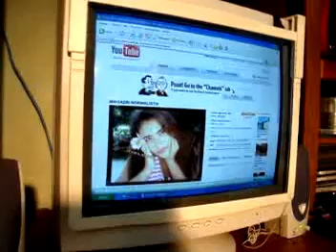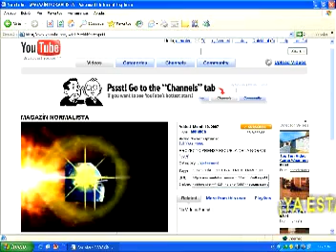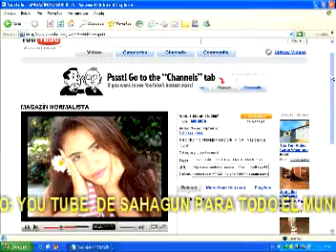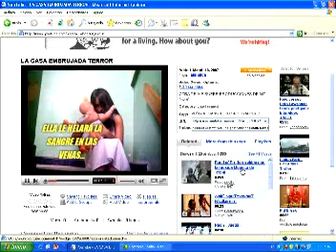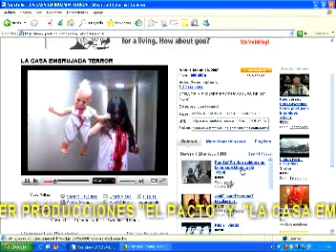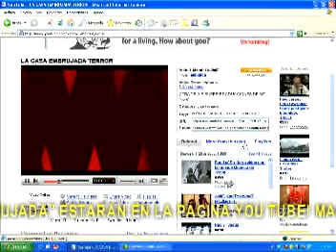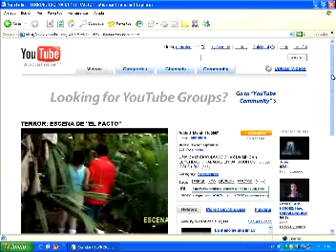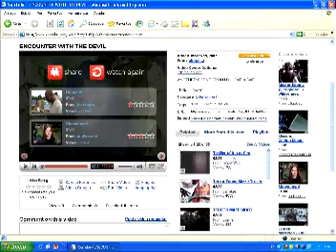MAGAZÍN NOMALISTA: PROGRAMA MARZO 28 PRIMERA PARTE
LA PRIMERA PARTE DEL PROGRAMA DEL DÍA 28 DE MARZO DE 2007
MAGAZÍN NORMALISTA DE SAHAGÚN CÓRDOBA PARA EL MUNDO